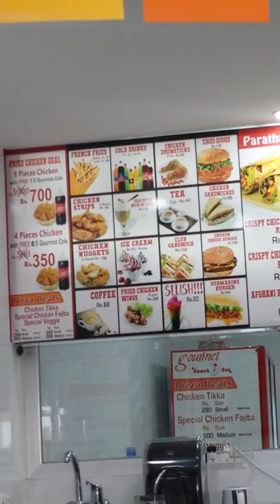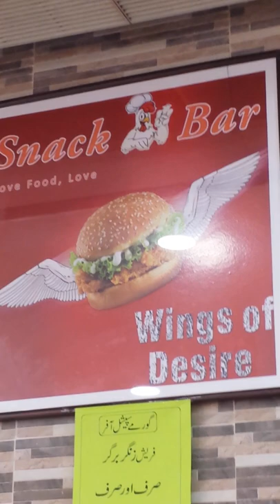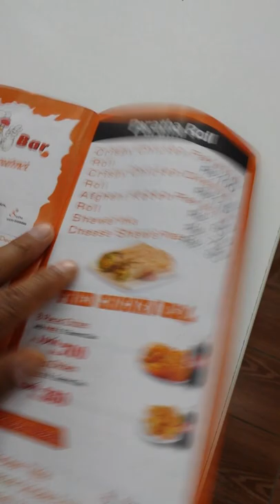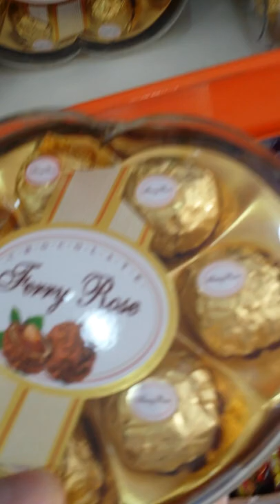Gourmet Bakery Jada Jhelum Pakistan. Pakistan Food Prices.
eBay selling has gotten a little bit trickier since they began implementing Best Match search results but here is the secret to rising to the top.

Do you Wants to Sell on eBay to make money.